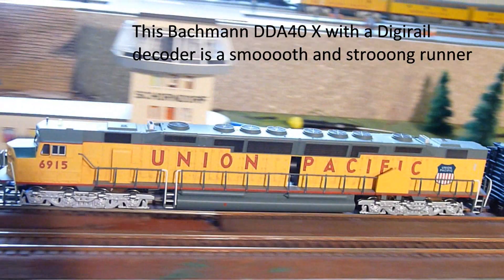The"review"Movie of HO Bachmann Union Pacific DDA40X 6915. Modelleisenbahn pur..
Ho Bachmann Union Pacific DDA40X 6915 met Digirail decoder.